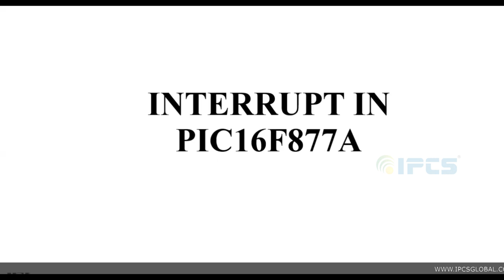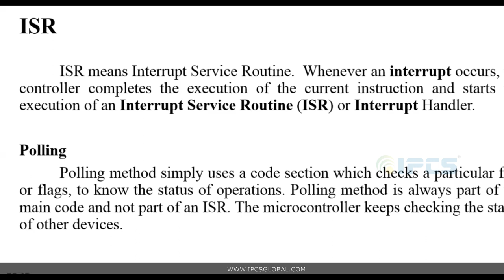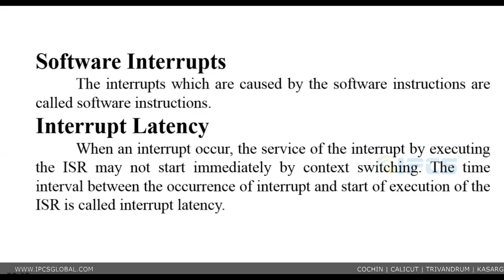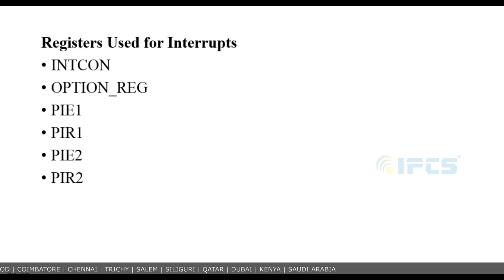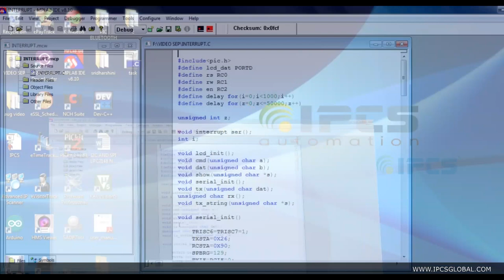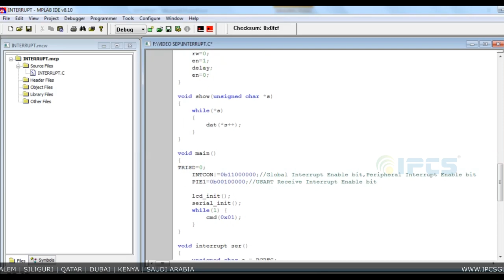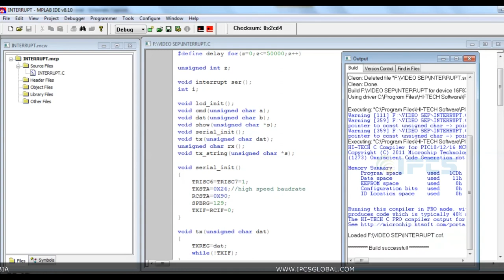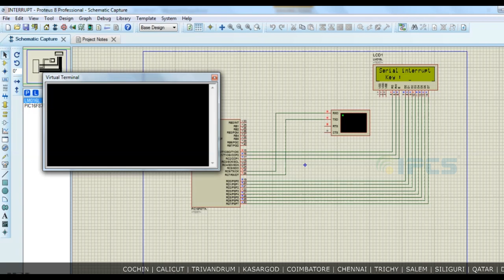Learn the important topic in micro controllers- Interrupt in PIC16F877A- Tutorial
This video explains about the interrupt in PIC16F877A . This topic is considered to be very important in all micro controllers and related projects.  . 15 types of interrupts are there in PIC16F877A.
Components required:
LCD:
RS – RC0
RW – RC1
EN – RC2
Data Lines – Port D
UART:
TX – RC6
RX – RC7